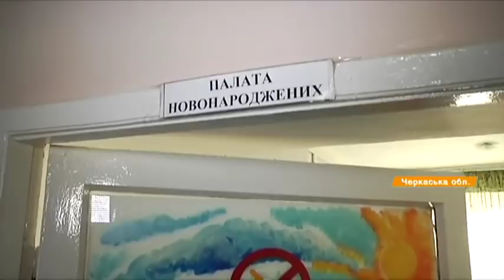На улице -5. Кривой Рог, Смела и Шепетовка до сих пор без отопления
Ситуация с отоплением в регионах остается напряженной. Всюду одна проблема - долги энергетических предприятий перед Нафтогазом и это при том, что многие люди за топливо платят исправно.